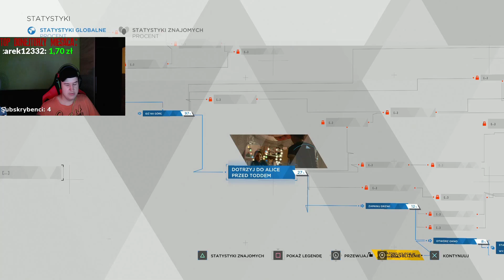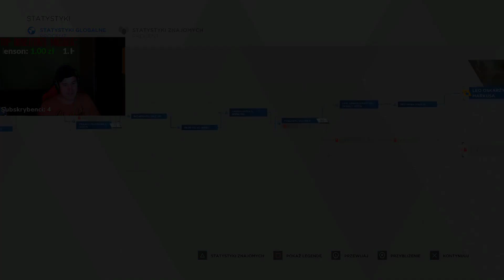#7 Włamanie do domu Carla, opowieść Markusa [Detroit Become Human]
Jest to szósty odcinek oraz jak na razie najkrótszy z Detroit Become Human w którym to zrobiłem kolejną opowieść, tym razem opowieść Markusa i Carla.